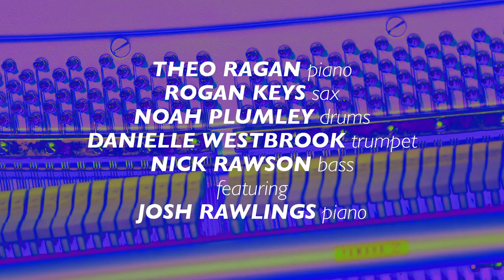SPSCC & Evergreen 'Climbing Stairs' | School Of Jazz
Listen to students from South Puget Sound Community College and The Evergreen State College perform live in our studios.